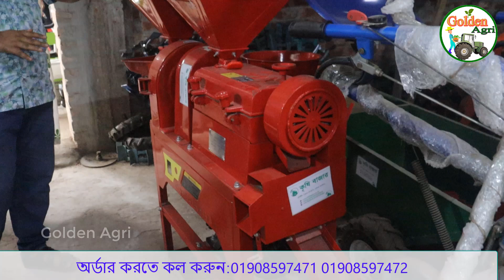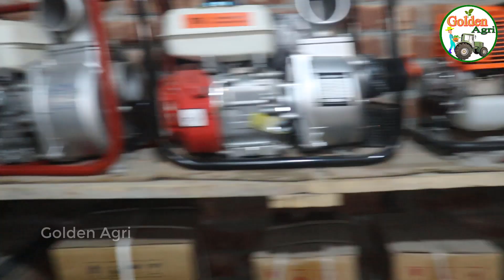সকল ধরনের কৃষি পন্য সুলভ মূল্যে ক্রয় করুন এক বাজর থেকে || কৃষি বাজার